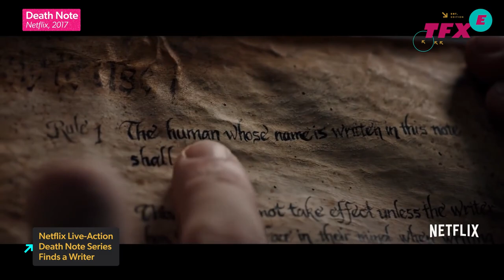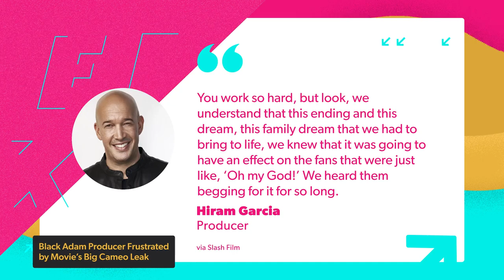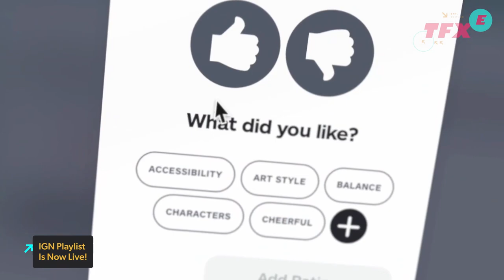Netflix Live-Action Death Note Series Finds A Writer - IGN The Fix: Entertainment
Netflix is taking another stab at a live-action Death Note adaptation, this time making it a Death Note live-action series. Halia Abdel-Meguid will be writing and executive producing for the Duffer brothers’ Upside Down Pictures. Is this what the Anime needs? Yet another adaptation of the Death Note anime franchise? We have live-action versions of DeathNote, Yu Yu Hakusho and One Piece coming to Netflix. In other entertainment news, the Black Adam producer is mad about the leaks, and IGN Playlist is here!